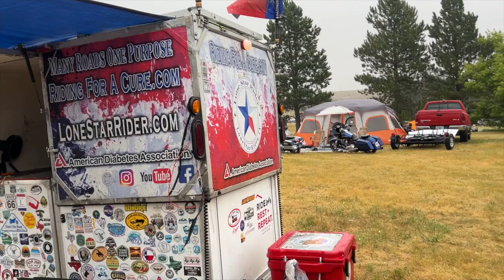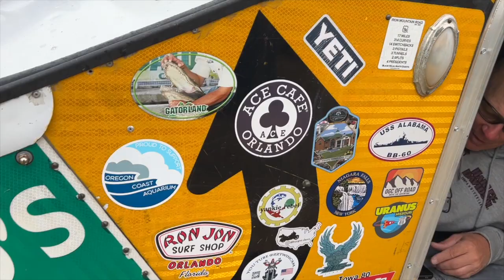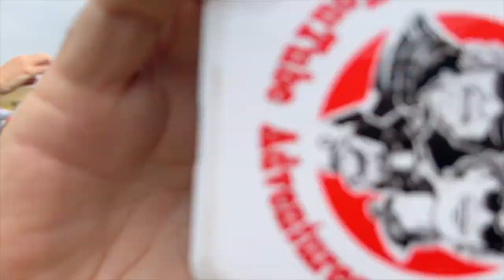2024 Sturgis Motorcycle Rally Day 3 • Buffalo Chip Camp Zero • YouTuber Meetup • Field Of Flags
Headed up to the Buffalo Chip at Camp Zero for the YouTuber Meetup. Afterwards we check out the Field Of Flags, this is worth seeing!

Twisted Technology
3819 Rufe Snow Dr #101, North Richland Hills, Texas 76180

Ace Electronics
3210 Antoine Dr Houston Texas 77092

38335 Apollo Pkwy, Unit 4 Willoughby, OH United States 44094

Amazon Shop

My Motorcycle:
2010 Two Tone Ocean Blue & Sandstone Metallic Victory Vision
2008 Harley-Davidson Road Glide
1999 Yamaha Royal Star Venture
1982 Yamaha Virago 750
1974 Yamaha DT250 Enduro
1968 Honda 50 Mini Trail